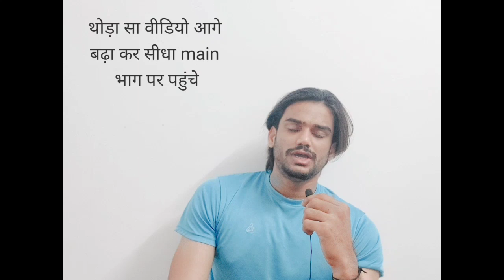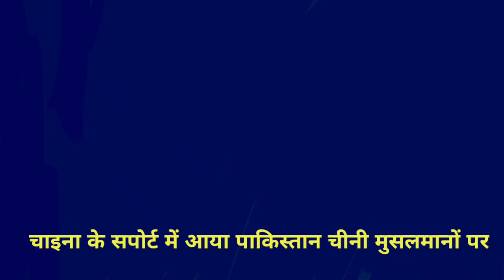Pakistan ka dogalapan duniya ke samne a Gaya | PaK Media latest on India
India didn't go against China in United Nation for a  Muslim